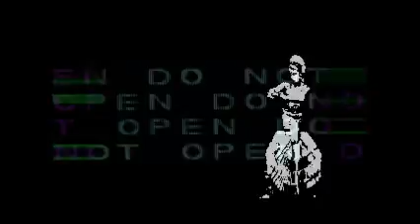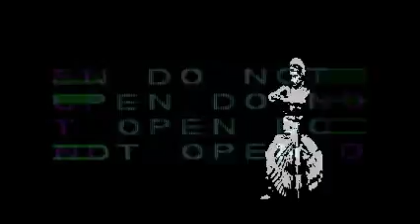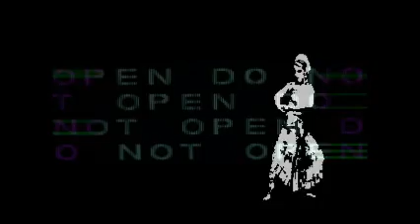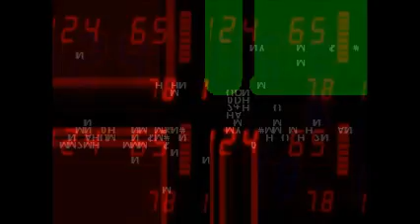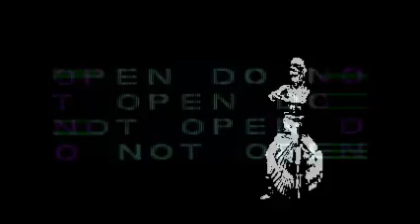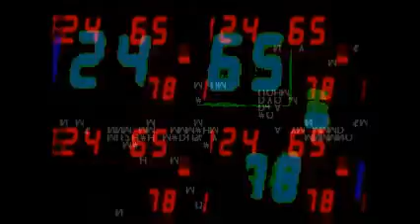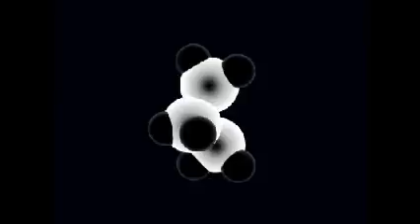GOA REMEMBER - BATZ KIMIL CAFÉ- DJ CHRIS AHIMSA.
Feat.